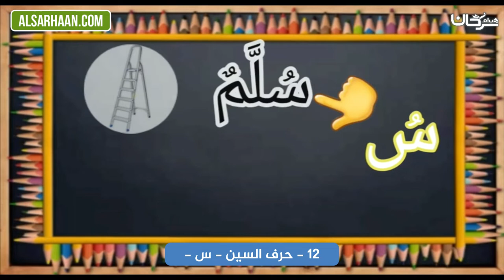12 حرف السين س